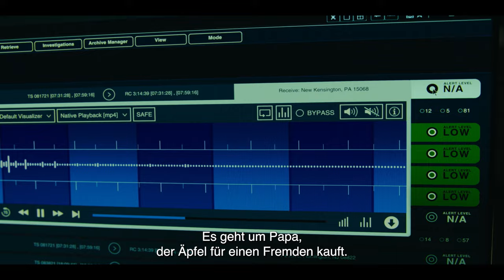A GREAT PLACE TO CALL HOME Trailer (OmU) | Ab 2. Februar im Kino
In einer Kleinstadt irgendwo in Pennsylvania verbringt Milton (Sir Ben Kingsley) einen unaufgeregten Lebensabend zwischen Gartenarbeit, Gemeindetreffen und Gedächtnistraining. Weil der Witwer immer kauziger wird, werden seine Wortmeldungen bei den Gemeindeversammlungen selten ernst genommen. Seine Kleinstadt benötige zum Beispiel dringend einen passenderen Slogan, meint Milton, denn „A Great Place to Call Home“ ist einfach zu ambivalent... Als eines Nachts ein UFO in Miltons Blumenbeet bruchlandet, will niemand dem alten Mann glauben – nicht der Notruf, nicht der Kassierer im Supermarkt und schon gar nicht der Gemeinderat. Den extraterrestrischen Besucher mit einer Vorliebe für Äpfel bringt Milton trotzdem bei sich unter. Bald entdecken Miltons leicht schrullige Nachbarinnen Sandy (Harriet Harris) und Joyce (Jane Curtin) den ungewöhnlichen Mitbewohner mit den verständnisvollen Augen und schließen ihn direkt ins Herz. Aus Komplizenschaft wird Gemeinschaft – und aus Nachbarn werden Freunde… bis die Regierung doch noch aktiv wird und nach dem Alien zu suchen beginnt.

Mit viel Witz, großer Wärme und einem außerirdisch starken Gefühl für zwischenmenschliche Gemeinschaft erzählt A GREAT PLACE TO CALL HOME von der nie verjährenden Chance, nachhause zu telefonieren. Eine kluge und berührende Komödie über den späten Sinn im Leben und die Lust am Abenteuer, in der Oscar®-Preisträger Ben Kingsley (GANDHI) daran erinnert, warum er einer der besten Schauspieler seiner Generation ist.